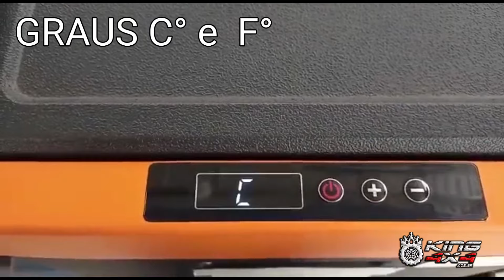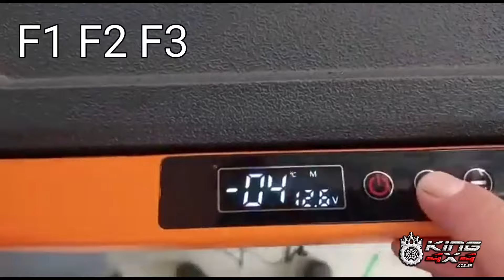Configuração Geladeira Elber Black Line (BL e BBL)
A Geladeira Portátil Elber Black 75 litros 12/24V é para quem busca sempre ir mais longe, com o melhor. A BBL 75, além de permitir a mudança de abertura da porta, possui 2 controladores digitais para regulagem da temperatura de modo independente, entre -18 e +10 graus, podendo ser usada como refrigerador ou congelador!

Além disso, conforto e praticidade são somadas a qualidade Elber que oferece 2 anos de garantia. A geladeira portátil Elber é ideal para acompanhar quem está sempre em movimento, ligada na tomada veicular do caminhão durante as viagens ou na energia elétrica convencional nos momentos de descanso (fonte opcional 110/220V).

Sem necessidade de instalação

Fácil uso em qualquer tipo de veículo com a fonte 12V/24V e em outros espaços na energia elétrica convencional com a fonte opcional 110V/220V. Além de módulo protetor de bateria para proteger a vida útil da bateria do veículo.

Controle de Temperatura Independente

Os dois displays digitais permitem o ajuste independente das áreas internas, entre as faixas de -18 e +10 graus, sem abrir o equipamento! Use como refrigerador/congelador, refrigerador/refrigerador ou congelador/congelador, conforme sua necessidade e na temperatura adequada do que será armazenado.

Fácil inversão de Abertura da Porta

Design com linhas marcantes, alça embutida e acabamento laranja em plástico de alta qualidade e durabilidade, com fácil inversão de abertura da porta para você adaptar conforme a aplicação!

Interior completo

O modelo conta com cesto removível para separar os alimentos e facilitar o manuseio. Como também, iluminação interna LED.

Cabem 92 latas de cerveja de 350ml;